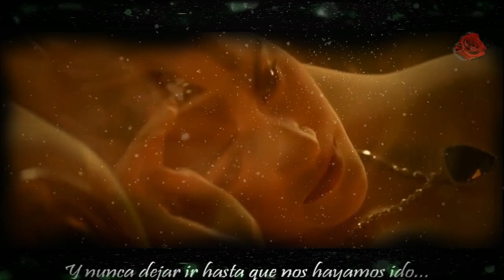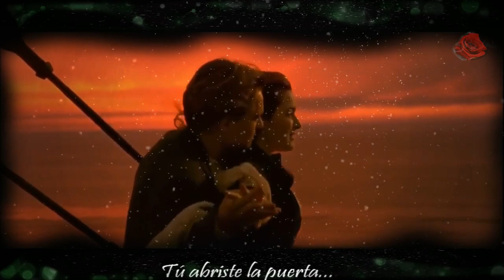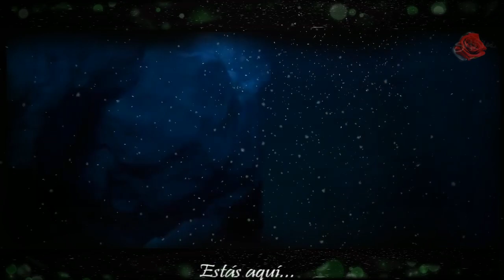Celine Dion -- Mi Corazón te Seguirá Titanic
QUE MUSICA ROMANTICA